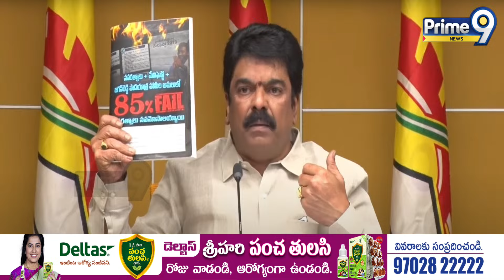లైవ్ లో ఆధారాలతో జగన్ పరువు తీసిన బోండా ఉమా | Bonda Uma Slams On CM Jagan | Prime9 News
LIVE🔴- బొండా ఉమామహేశ్వరరావు ప్రెస్‌మీట్ | Bonda Uma Maheswara Rao Press Meet | Prime9 News